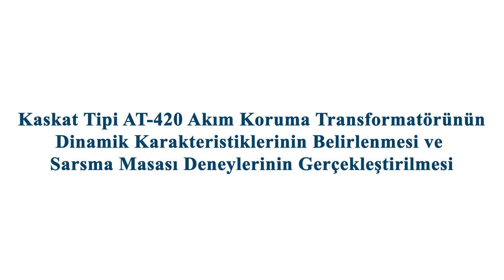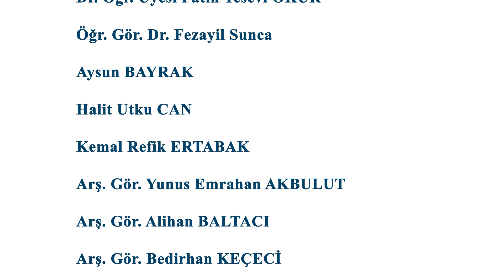İletim Altyapısının Sismik Güvenliğine Yönelik Deneyler Üniversitemizde Yapılıyor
Üniversitemiz ve TEİAŞ Arasında Planlanan Ortak Projenin İlk Deneyi Tamamlandı